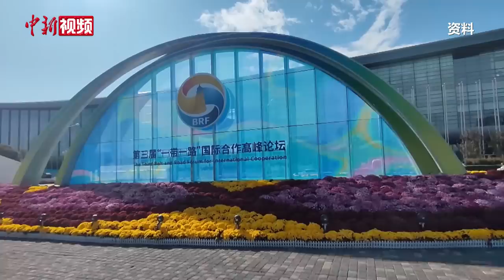“一带一路”是“新殖民主义”？共建国家人士：这很可笑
第三届“一带一路”国际合作高峰论坛于10月17日至18日在北京举行。十年来，中国与150多个国家、30多个国际组织签署了230多份共建“一带一路”合作文件。随着“一带一路”建设的不断发展，西方有媒体将其比作“新殖民主义”，事实究竟如何？听听共建国家人士怎么说。